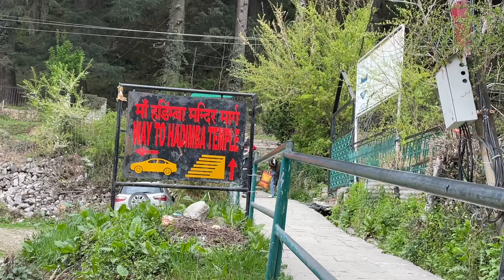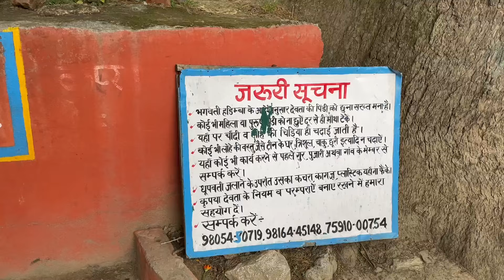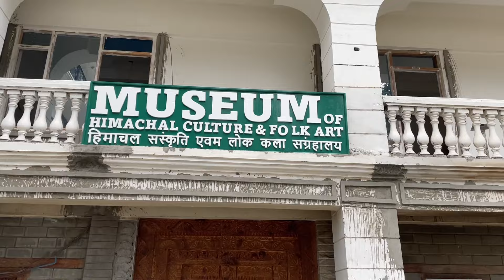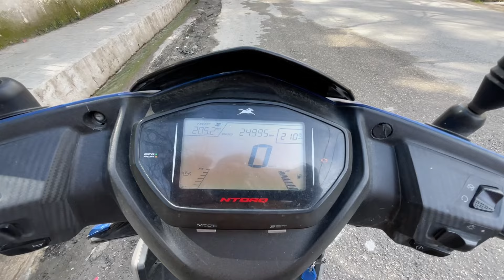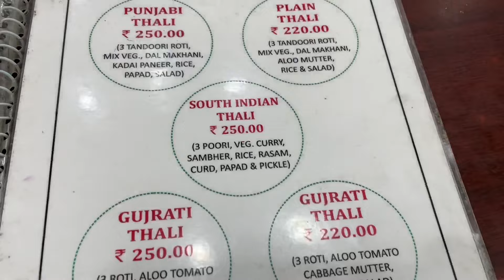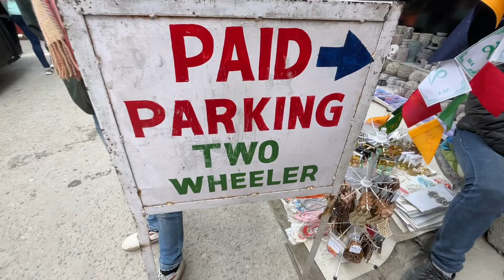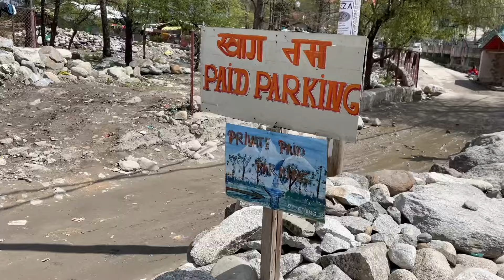MANALI SOLO TRIP l FULL TOUR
Hello Folks , I am Praveen Sharma. In this video , I have shared all my feelings & experiences I had in MANALI. Manali is one of the most beautiful places in INDIA situated in the foot of Himalayas. I had lot of fun experiencing life in Himachal pradesh. I tried to show you the best moments I experienced in Manali. It's almost impossible to show the beauty we see through naked eyes but though it can be soothing on screen. I also tried to give you the best travel guide in budget for your Manali trip. If you are planning a trip to Manali with your friends  or family , watch this video completely as it has lot of information untold. Hope you like the video. Thanking you.

LOCATION : MANALI, HIMACHAL PRADESH.

BUDGET BREAKDOWN for 3 days :
Hyderabad to Delhi train : 1500 (Bothways)
Delhi to Manali Bus : 1800 (Bothways)
Hotel cost : 600 per day (1800)
Bike Rental : 500 per day (1500)
Food : 500 per day (1500)
Fuel cost : 1000
Parasailing (optional) : 1500 or 2500
Other expenses : Based on you

TOTAL : 10000 Approximately

NOTE : It may vary according to your preferences & priorities.

PRICES :
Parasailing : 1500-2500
Horse ride : 300-500
Ropeway : 700
Snow Motoring : 500-1000
Yak ride : 300-500
River Rafting : 1000

PLACES TO VISIT :
Hidimba Temple
Museum of HP art
Old Manali
Manu Temple
Vanvihar
Vasist Temple
Solang valley
Atal tunnel
Kasol
Manikaran
Tosh
Rohtang pass